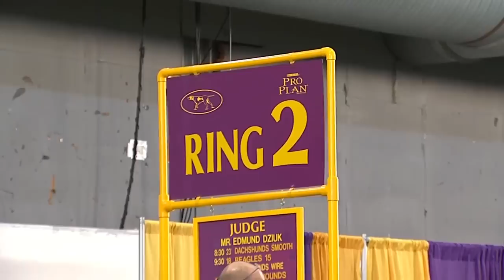Dachshunds Longhaired | Breed Judging 2020